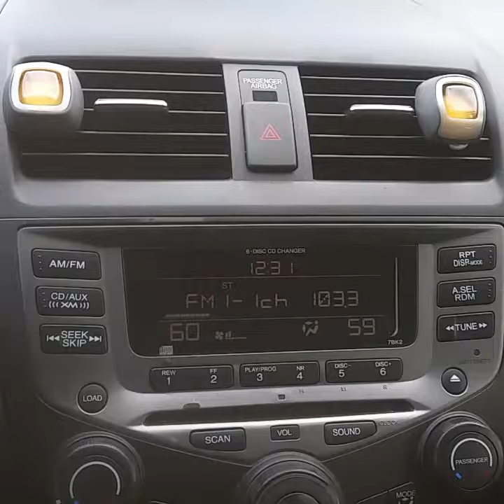Atlanta living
Greg street 6 o'clock